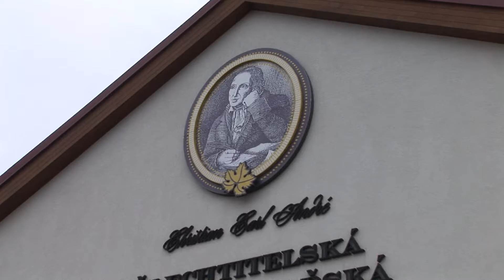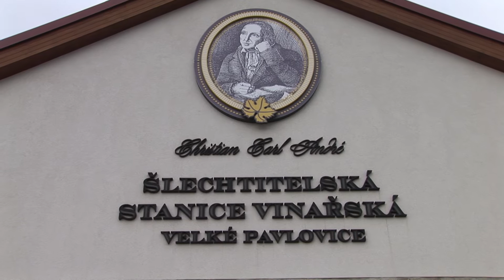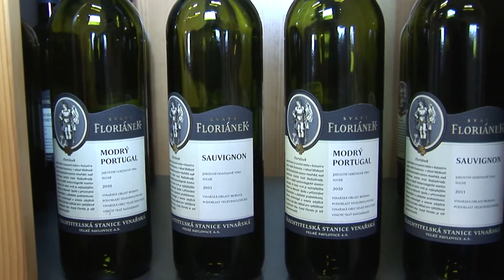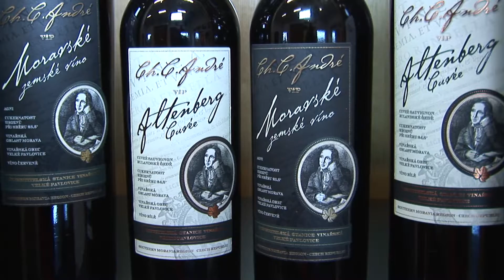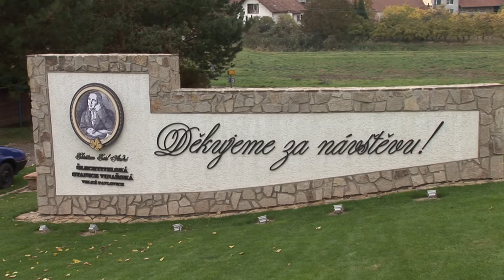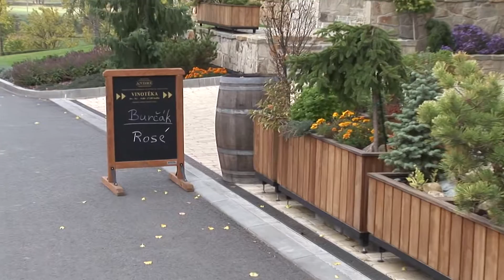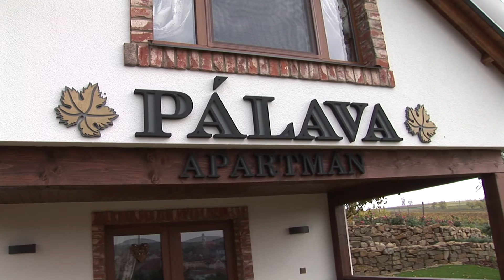Sběr Staré révy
Šlechtitelská stanice vinařská a sběr Staré révy.